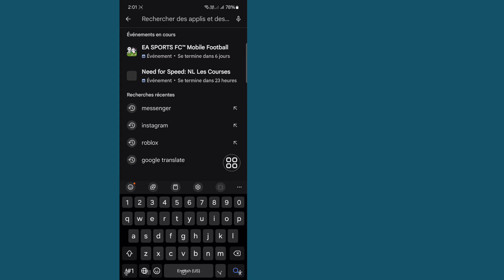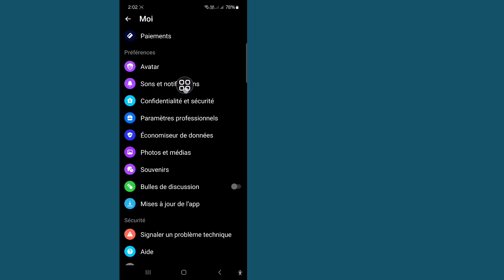Comment masquer la notification d'aperçu de message Facebook Messenger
Dans cette vidéo, je vais vous montrer comment masquer la notification d'aperçu de message Facebook Messenger. Continuez à regarder la vidéo jusqu'à la fin. C'est un processus très simple qui ne prend que quelques instants.

Vous apprendrez comment masquer la notification d'aperçu de message Facebook Messenger, suivez les instructions à l'écran pour l'apprendre.